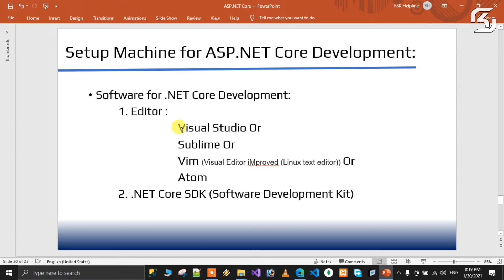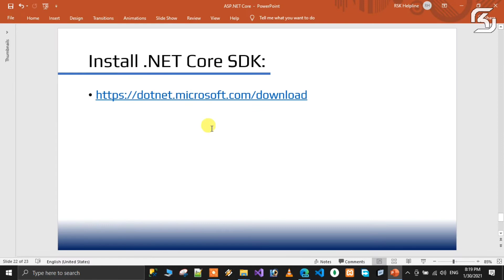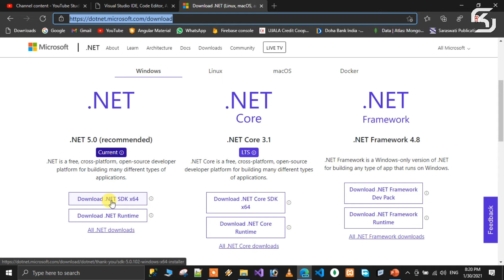ASP.NET Core in Telugu #02 Setting Up ASP.NET Core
In this video we will discuss How to setup our machine for ASP.NET Core  in Telugu.

This is World FIRST CHANNEL in YOUTUBE which dealing  complete ASP.NET Core series in TELUGU.
In this  Series We are going to discuss around 120+ videos.
Even though if you are a beginner, With this series you can become a master in Developing .NET Core based  applications.

ASP.NET Core is a cross-platform, high-performance, open-source framework for building modern, cloud-enabled, Internet-connected apps. With ASP.NET Core, you can:

Build web apps and services, Internet of Things (IoT) apps, and mobile backends.
Use your favorite development tools on Windows, macOS, and Linux.
Deploy to the cloud or on-premises.
Run on .NET Core.

Millions of developers use or have used ASP.NET 4.x to create web apps. ASP.NET Core is a redesign of ASP.NET 4.x, including architectural changes that result in a leaner, more modular framework.